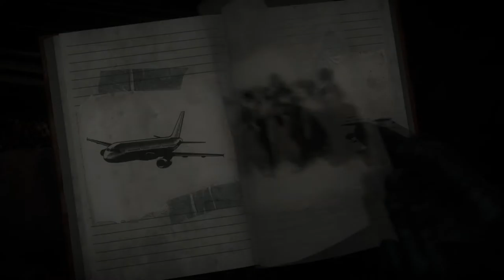"Until Dawn™" PART 4 - Autism & Anxiety